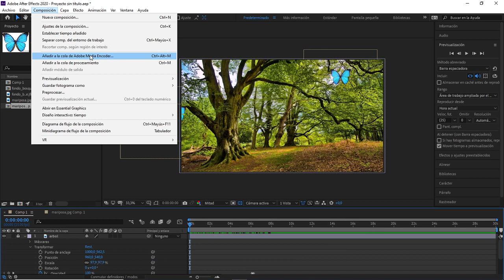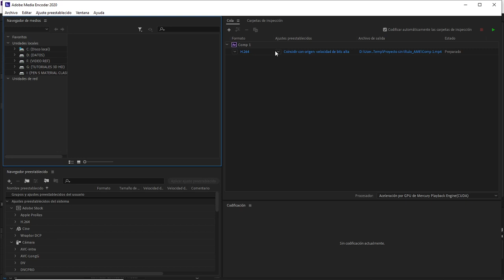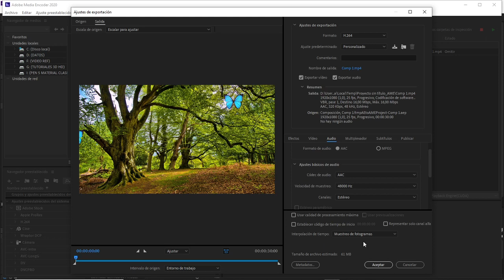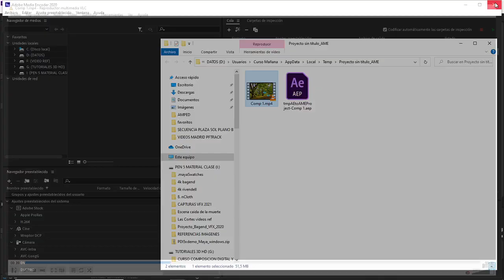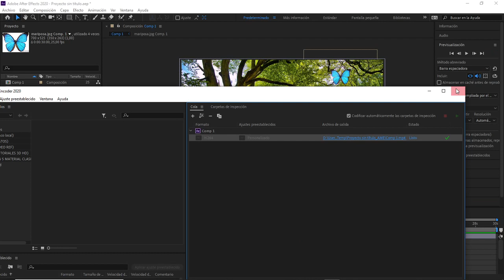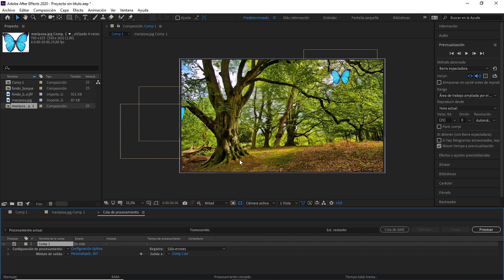MIERCOLES 2 06 2021 PARTE 05